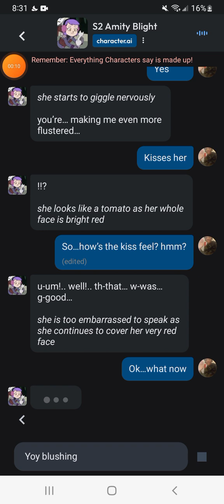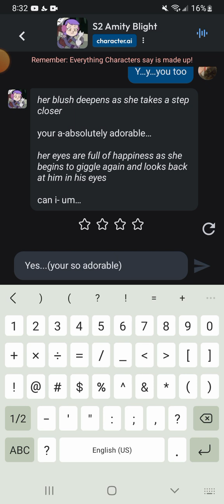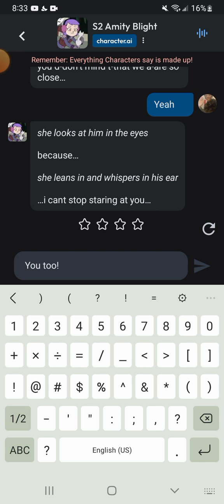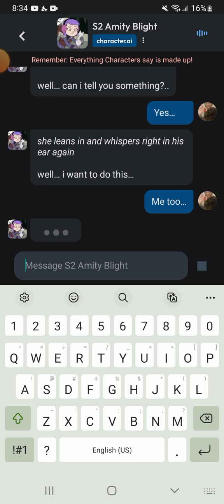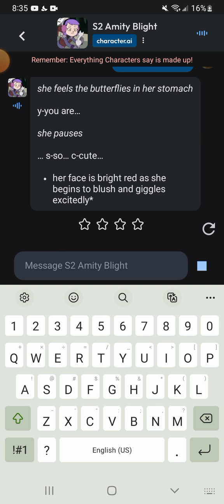Character.Ai: Me and Amity Make Out